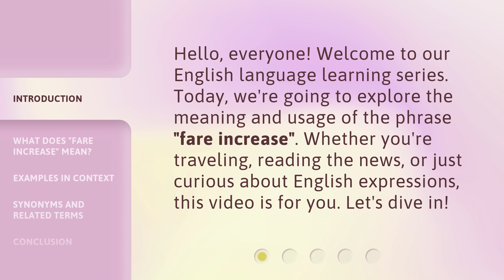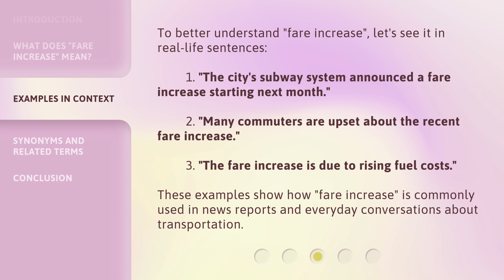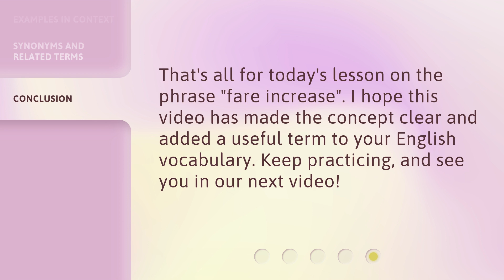Understanding "Fare Increase": A Simple Guide for English Learners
00:00 • Introduction - Understanding "Fare Increase": A Simple Guide for English Learners
00:30 • What Does "Fare Increase" Mean?
00:58 • Examples in Context
01:29 • Synonyms and Related Terms